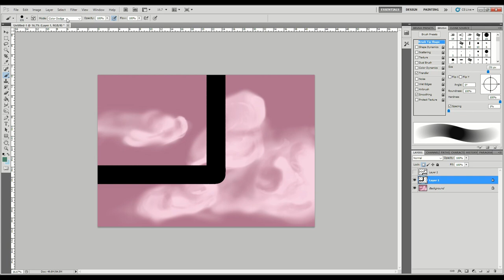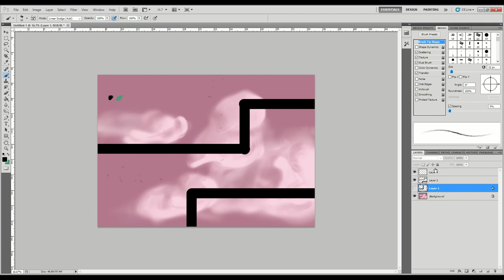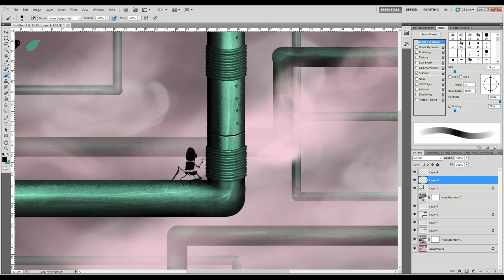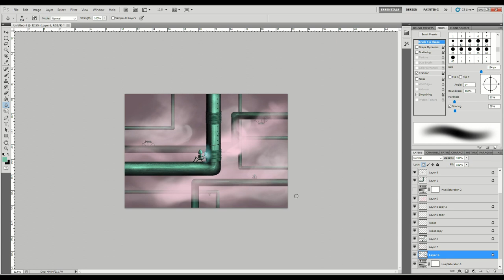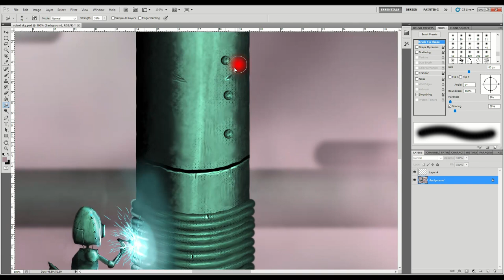Time Lapse of my Digital Painting 'Making Progress'.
This is a time lapse of my latest artwork called 'Making Progress'.

I painted this in Photoshop and wanted to practice rendering metal, my shading and giving an impression of depth.

I use a Huion Graphics Drawing Pen Tablet H610 Pro
It is cheaper than a Wacom but still does a great job.

“I don’t understand why when we destroy something created by man we call it vandalism, but when we destroy something by nature we call it progress.”